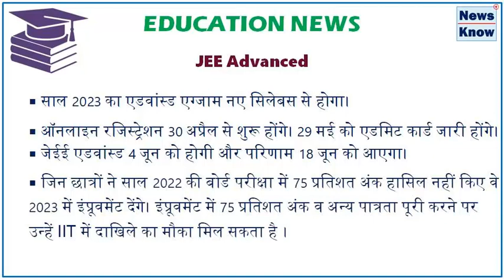JEE Advanced 2023 – 4th June को - IIT में 75% अंकों की पात्रता फिर लागू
m.YouTube.com/@NewsKnow
- आईआईटी गुवाहाटी ने जेईई एडवांस्ड का इंफॉर्मेशन ब्रोशर जारी कर दिया है।
- नेशनल टेस्टिंग एजेंसी की तर्ज पर सभी IITs में दाखिले के लिए 12वीं में 75% अंक (सामान्य वर्ग) व बोर्ड की टॉप 20 पर्सेंटाइल की अनिवार्यता फिर लागू कर दी गई है। इससे ऐसे छात्र आईआईटी की दौड़ से बाहर हो गए, जिनके 2022 में 12वीं में 75% से कम अंक हैं और वे बोर्ड के टॉप 20 पर्सेंटाइल में नहीं आ पाए हैं।
- पहले ऐसा अनुमानं था कि आईआईटी 2022 के छात्रों को पात्रता नियमों में छूट देगी। कोरोना की वजह से 2021 व 2022 में पात्रता नियमों में रियायत दी गई थी।
- साल 2023 का एडवांस्ड एग्जाम नए सिलेबस से होगा।
- ऑनलाइन रजिस्ट्रेशन 30 अप्रैल से शुरू होंगे। 29 मई को एडमिट कार्ड जारी होंगे।
- जेईई एडवांस्ड 4 जून को होगी और परिणाम 18 जून को आएगा।
- जिन छात्रों ने साल 2022 की बोर्ड परीक्षा में 75 प्रतिशत अंक हासिल नहीं किए वे 2023 में इंप्रूवमेंट देंगे। इंप्रूवमेंट में 75 प्रतिशत अंक व अन्य पात्रता पूरी करने पर उन्हें IIT में दाखिले का मौका मिल सकता है ।

[Chhattisgarh, CG, IIT JEE Exam, Higher Education, General Knowledge]
Educational Content.
This Video / Channel is for Information / Knowledge / News purpose only.
Any images are for representation purpose only.